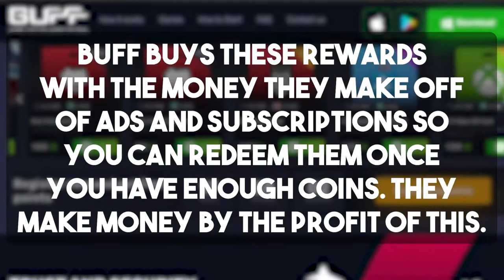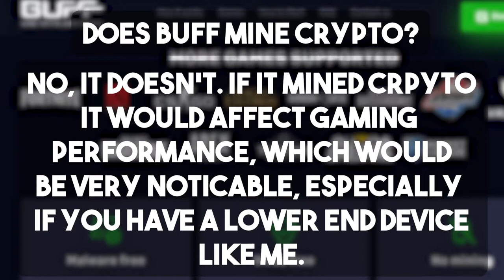How Does BUFF work? Is it Real? Does it Mine Crypto?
How does BUFF work? Is BUFF real? Does BUFF mine crypto? These questions will be answered in the video.

0:00 Intro
0:16 How does BUFF work?
0:33 Is BUFF real?
0:45 Is BUFF safe?
0:55 Does BUFF mine crypto?
1:07 Outro/thanks for watching